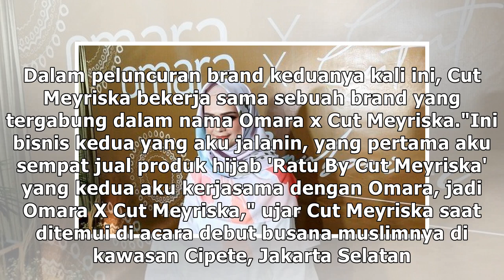Jelang Ramadan, Cut Meyriska Buka Bisnis Busana Muslim